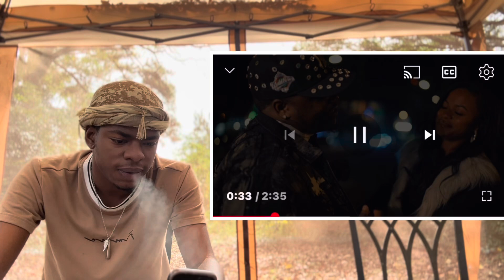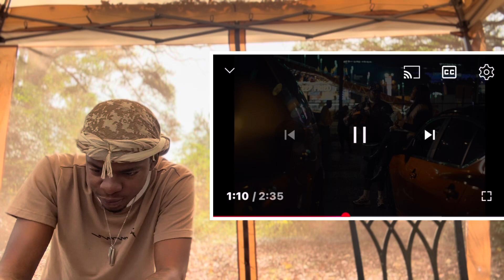He has a hit 🔥RARE KOMPANY - BE THERE (music video reaction)🔥🎶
Personal rating song is a 10/10🔥🔥🔥🔥